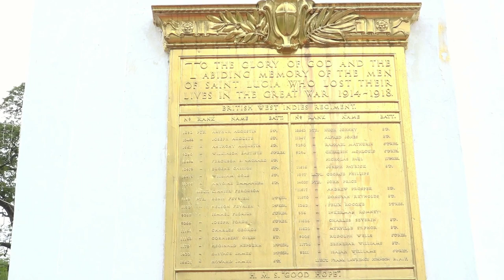NationBeat (November, 12 2018)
NationBeat Headlines

St.Lucians are to brace for more bad weather as a tropical wave approaches the Lesser Antilles.

Farmers to receive the cash component of the Government assistance package post Tropical Storm Kirk

AND
Paying homage to the war heroes.